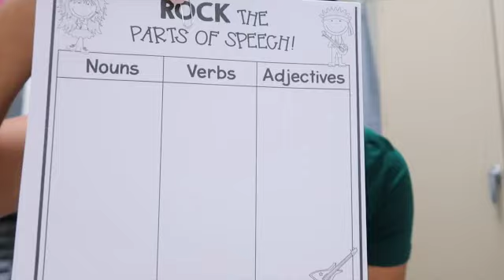TEACHER VLOG: parent conferences & rock star day!!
✩ SOCIAL MEDIA ✩
teacher insta: @mshodgeshappycampers
vsco: @mckaylapaige

FAQs:
How old are you?
24

Memphis, TN

I'm a 3rd grade teacher